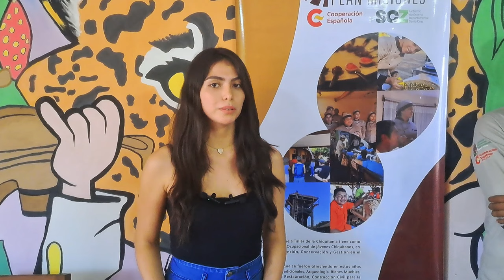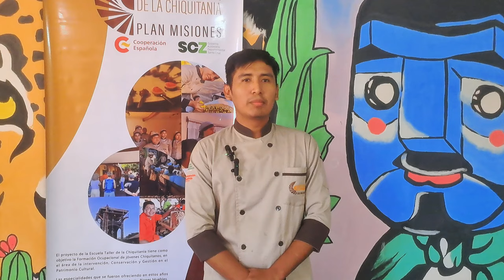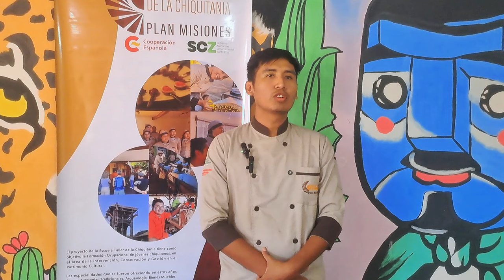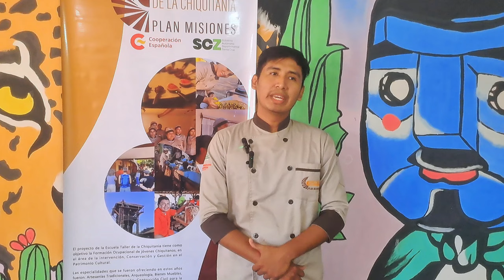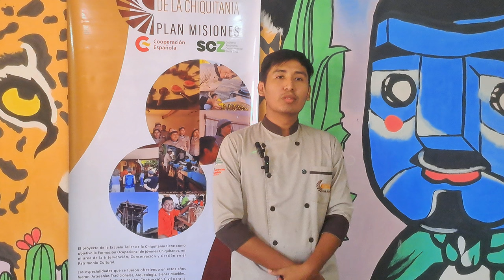Escuela Taller inaugurará una panadería